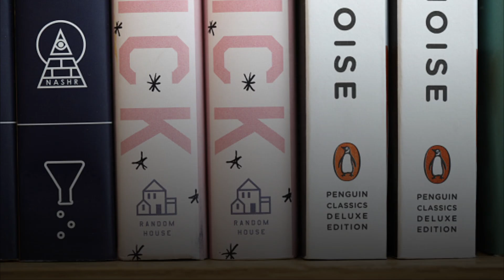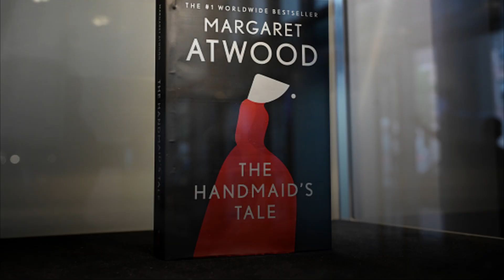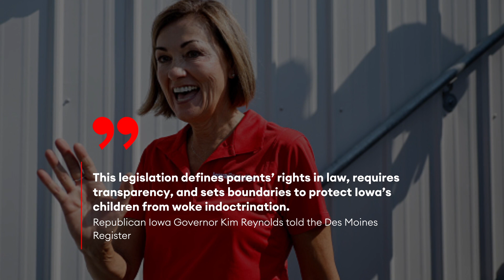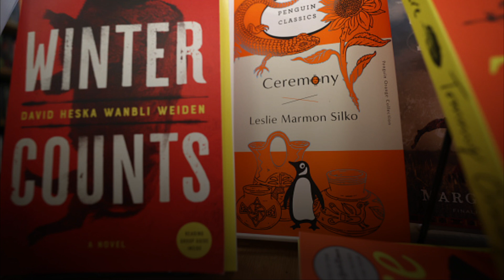Iowa Officials Sued By Penguin Random House And John Green Over School Book Ban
Major book publisher Penguin Random House was joined by four authors in filing a federal lawsuit Thursday to block Iowa’s ban on books in schools that involve subjects like sexual orientation—the latest effort against policies targeting books in classrooms and school libraries.